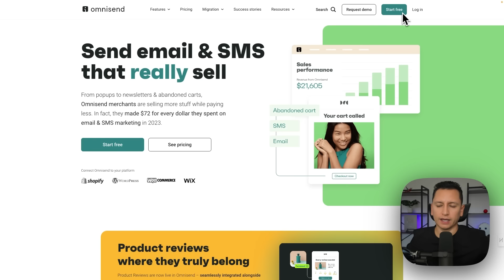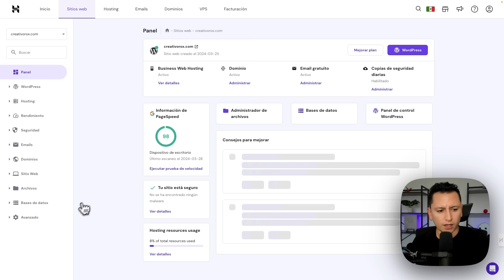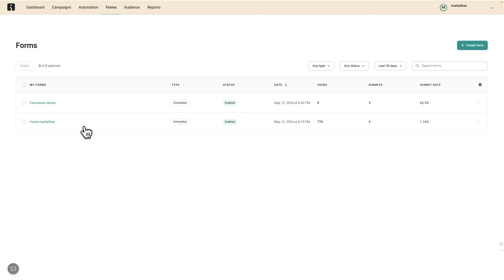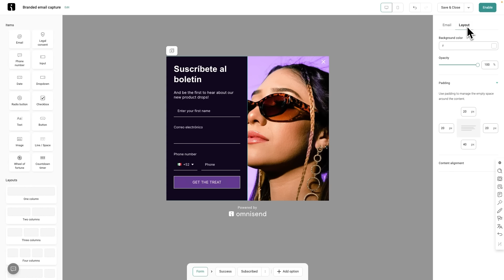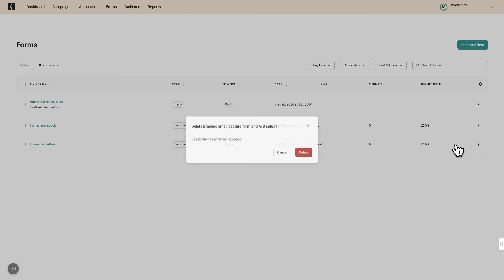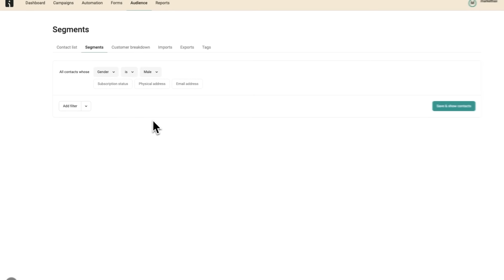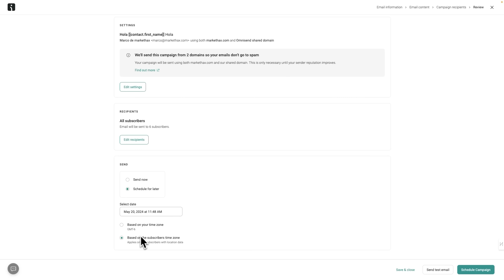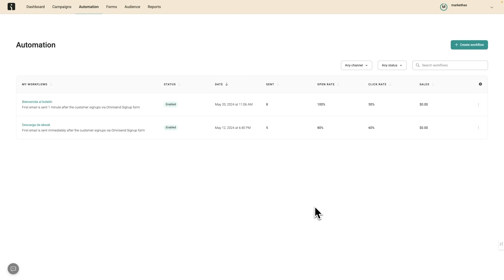Email Marketing en WordPress | Plugin Gratis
✅ Obtén tu cuenta gratis en Omnisend

En este video aprenderás cómo hacer Email Marketing en WordPress utilizando un plugin gratis. Aprenderás a instalar y configurar un plugin efectivo para gestionar tus campañas de email marketing sin gastar un solo centavo.

00:00:00 ¿Qué vas a aprender?
00:00:51 Obtener esta herramienta gratis
00:04:23 Conectar WordPress con Omnisend
00:18:13 Formularios para captar prospectos
00:42:59 Gestión de la base de datos
00:50:34  Crear campañas de email marketing
00:57:27 Crear automatizaciones de correos electrónicos
01:05:48 Siguiente módulo del curso de Email Marketing

Te guiaré paso a paso desde la instalación del plugin, la configuración inicial, hasta la creación y envío de tus primeras campañas de correo electrónico. Este tutorial está diseñado para principiantes y para todos aquellos que quieran crear o mejorar su estrategia de marketing digital.

El plugin gratis que usaremos es Omnisend, una plataforma para hacer email marketing muy completa que incluso permite crear campañas por SMS.